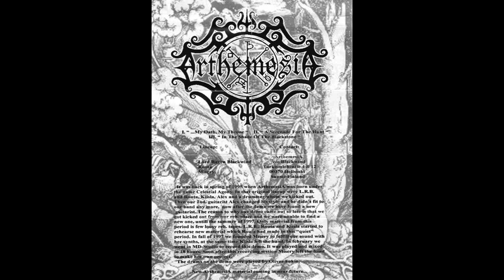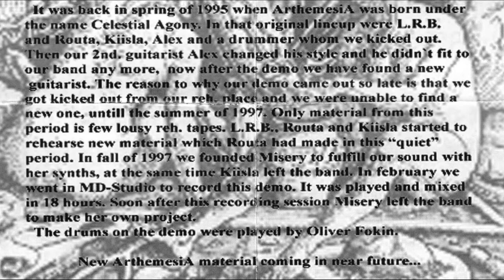Arthemesia - Demo 98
Self-released, 1998

Arthemesia, from Finland, was formed under the name Celestial Agony in 1995 before changing their name. Metallum seems to give the date as 1994, but the text on this tape indicates otherwise, so who knows. This is their first demo released in 1998 and you can read a bit about it in the scan of the j-card that is in the video, or in the text reproduced below.

The band has had members from many Finnish acts of note through out its existence and released 4 demos, 1 EP, 1 split and 2 albums before disbanding in 2010. Most recently, their 2001 album 'Devs - Iratvs' was recently pressed on vinyl by ASRAR. I would highly recommend this album, which I think contains the bands best material, while this demo has my second favorite. If anyone has any of these lousy rehearsal tapes they speak of in the text, please let me know as I'd love to give them a listen.

1. ...My Oath, My Throne
2. A Serenade For The Hunt
3. In The Shade Of The Blackstone

TEXT
It was back in spring of 1995 when ArthemesiA was born under the name Celestial Agony. In that original line up were L.R.B. and Routa, Kiisla, Alex and a drummer whom we kicked out. Then our 2nd guitarist Alex changed his style and he didn't fit to our band any more, now after the demo we have found a new guitarist. The reason to why our demo came out so late is that we got kicked out from our reh. place and we were unable to find a new one, untill the summer of 1997. Only material from this period is a few lousy reh. tapes. L.R.B., Routa and Kiisla started to rehease new material which Routa had made in this "quiet" period. In fall of 1997 we founded Misery to fulfill our sound with her synths, at the same time Kiisla left the band. It was played and mixed in 18 hours. Soon after this recording session Misery left the band to make her own project.

The drums on the demo were played by Oliver Fokin.

New ArthemesiA material coming in near future...

END TEXT